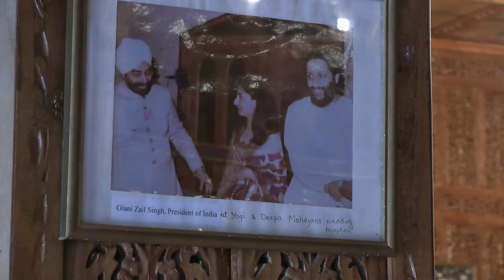Symphony of Home